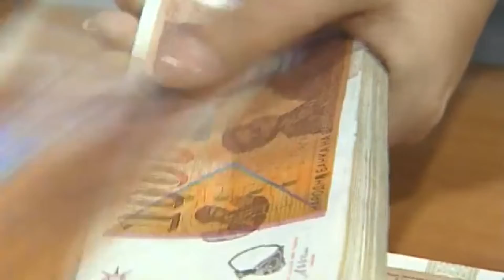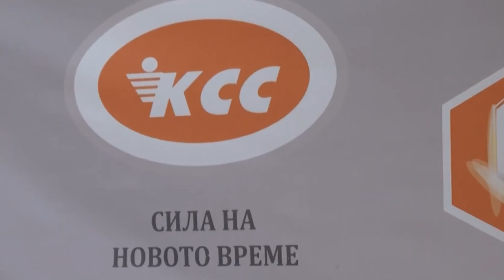(VIDEO) Edhe administratorët do të protestojnë nëse nuk u rriten pagat